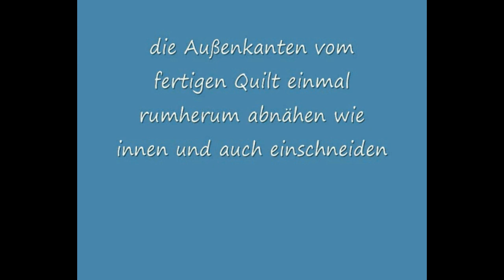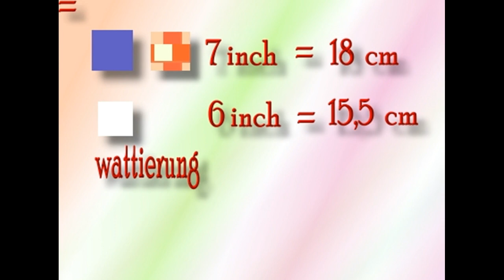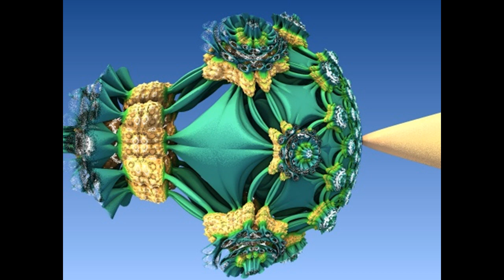AnnettesQuiltdesign, Jeans, aus alt mach neu,Verwertung, Anfänger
1 Jeans, 1 Stoff, 7 Inch = 18 cm
1 Wattierung,      6 inch = 15,5 cm
einfache Decke aus alten Jeans, Für Anfänger

Lied: I am not free